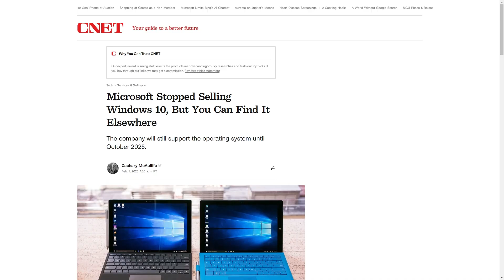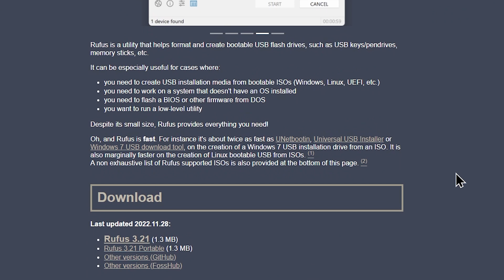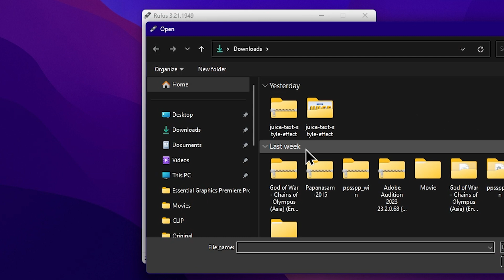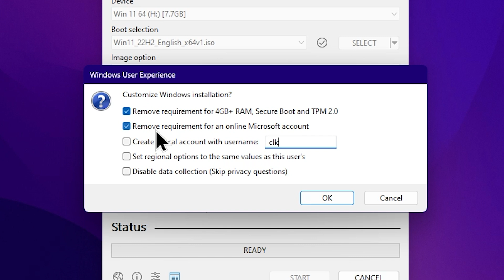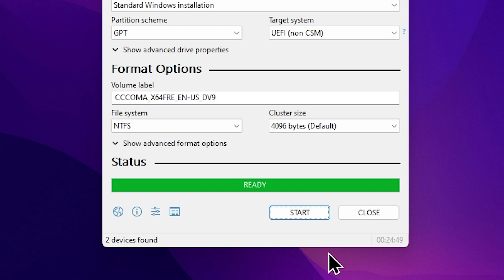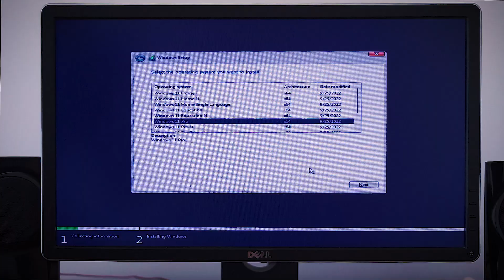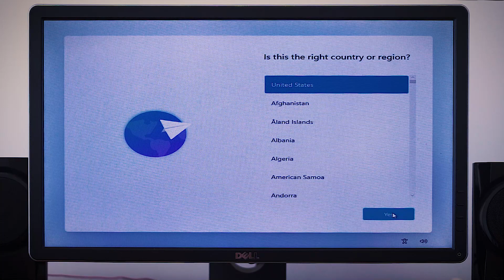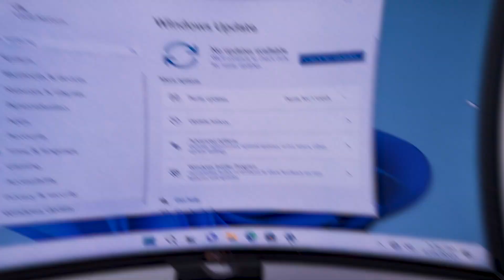Without TPM | How to Install Windows 11 in 2023 | Complete Guide Sinhala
Windows 11 is the latest operating system from Microsoft  Windows 11 is the most powerful OS. today I'll explain a complete guide about how to install windows 11 and how to skip TPM 2.0 and minimum system requirements we hope this video will help you to set up your PC or laptop with windows 11 Fresh installation.

🧭TIMECODE CHAPTERS
◼️ 00:00 - Intro
◼️ 00:27 - Why should install Windows 11
◼️ 00:47 - Today's Topics
◼️ 01:08 - Download Windows 11 iso
◼️ 02:42 - Creating Bootable USB ( Removing TPM)
◼️ 08:12 - Windows11 Installation
◼️ 10:50 - Special Notice #1
◼️ 14:01 - Special Notice #2

GEAR WE USING
➜ Sony A7ii
➜ Kit lens 28-70mm
➜ 50mm-1.8

CLK WORKSTATION
➜ CPU : Ryzen 5 5600X 6 Core
➜ GPU : NVIDIA GTX 1050ti 4GB
➜ RAM : 32GB, 16x2
➜ HDD : 512SSD + 2TB SATA